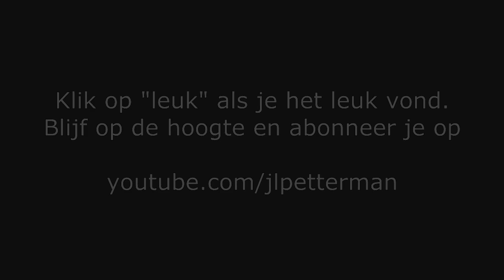[Minecraft: World of Tilia] Episode 28: bironer heeeft ambities... (HD 720p)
Excuses voor het slechte geluid halverwege de video, Skype-probleemjes waren de oorzaak...

Hoe JLPetter zwerft over de wereld van Tilia, een Minecraftbeleving...

bironer wilde graag een een Wither oproepen, want het werd tijd voor een baken. En omdat we toch bezig waren had TuberzNL ook wel belang bij zo'n ding. Dus gingen we aan de slag...

Let op! Dit is een privé-server voor een aantal vrienden, dus er is géén publieke toegang.